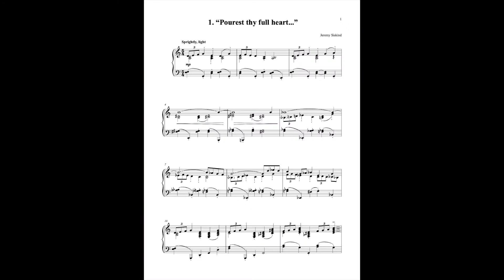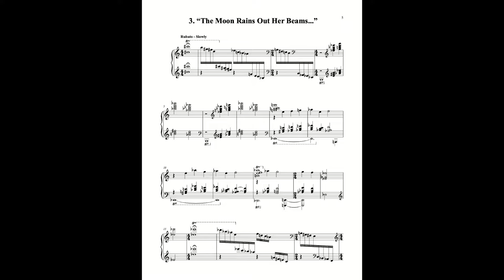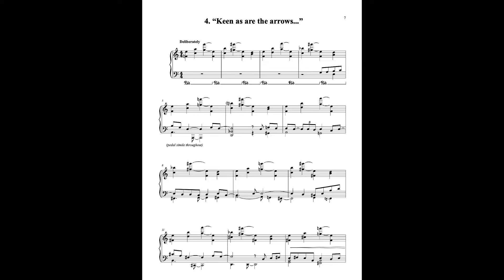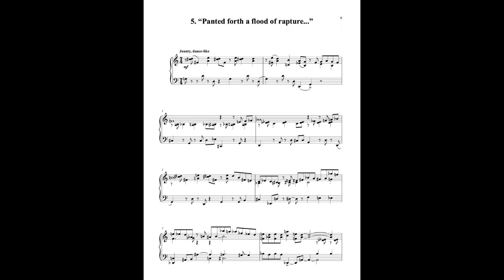Such Harmonious Madness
Purchase the sheet music at @

Composer-pianist Jeremy Siskind performs his suite of miniatures, "Such Harmonious Madness." Each movement takes its name from a line of Percy Shelley's poem, "Ode to a Skylark."

i. "Pourest thy full heart..."
ii. "The pale purple melts..."
iii. "The moon rains down her beams..."
iv. "Keen as are the arrows..."
v. "Panted forth a flood of rapture..."